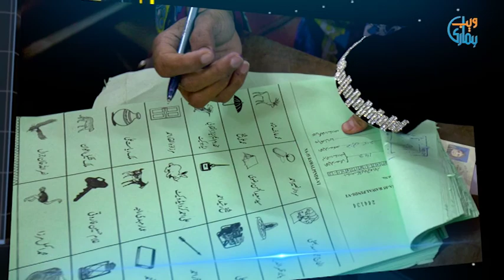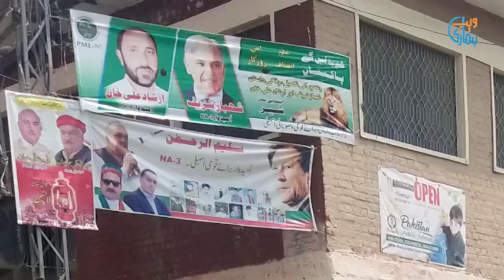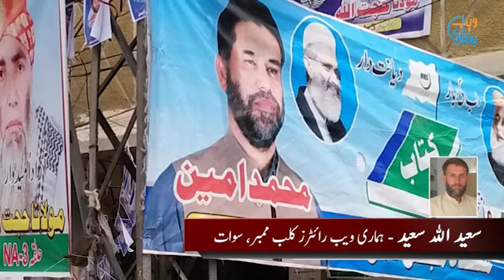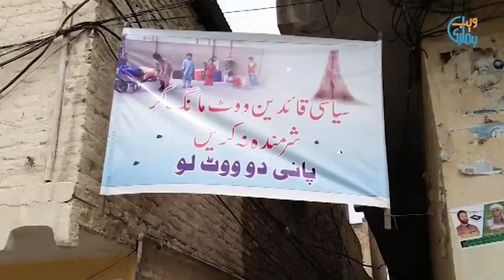Swat: Big Names Contesting in NA 3 and PK 5, who will win?